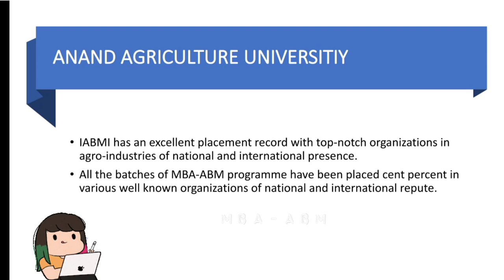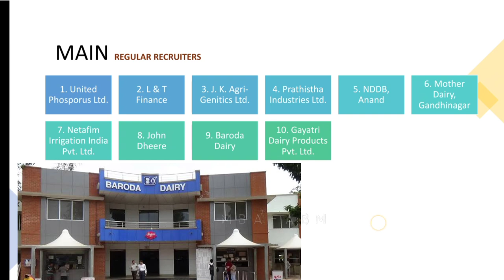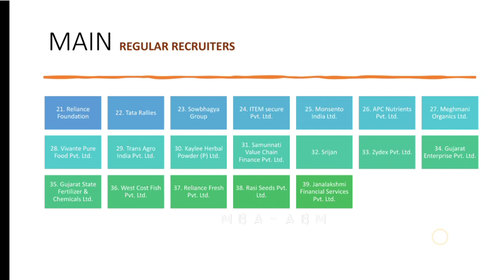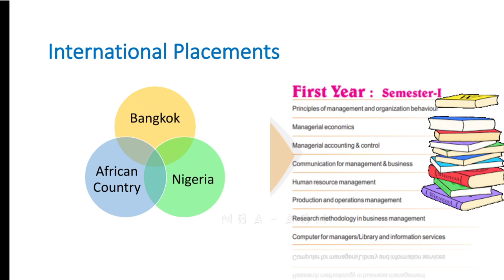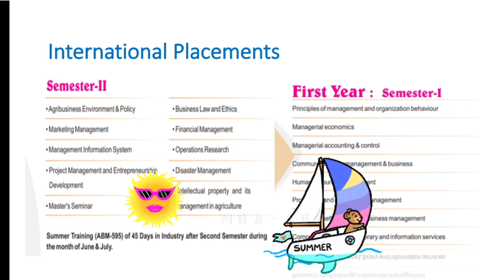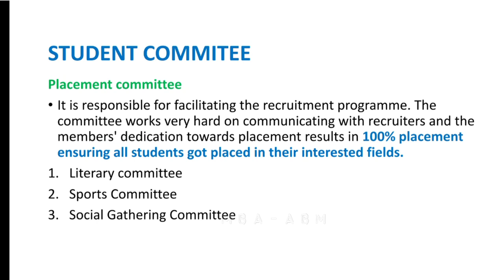Anand agriculture university placements,AAU internships| agribusiness management| brochure 2019-21.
International Agribusiness Management Institute

anand agriculture university placements | AAU internships | agribusiness management | placement brochure 2019-21

📚BOOKS FOR THE PREPARATION OF ICAR AIEEA ABM ( agri-business ) EXAM

📍📚For units 1,2,3,4👇

✍️Objective agriculture by S.R kantwa👇

✍️General Agriculture by Muniraj Singh Rathore👇👇👇👇👇👇👇🌾

✍️A Competitive Book of Agriculture -Nem Raj Sunda 👇👇👇👇👇👇🌾

📍📚For unit 5,6,7,8👇

👇Test of reasoning - Arihant

👇Obj.General english by S.B bhakshi

👇Quantitative aptitude - Rs agarwal

📍📚For unit 9👇
Objective Agricultural Economics

Note : Only prepare the topics that are coverd in the syllabus for unit 9

Tags⭐

agribusiness management mbaabm icaraieea aieeapg #2021